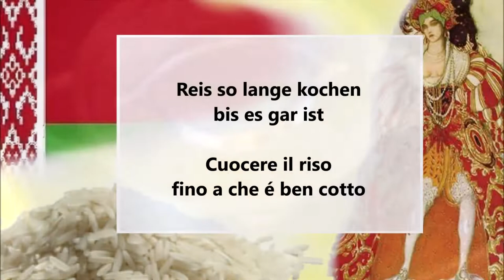Belarussisches Reispudding / Budino di riso bielorusso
Deutsch :
160 gr Reis
4 Orangen
10 Mandeln
1 Esslöffel Zucker
1 Teelöffel Vanillezucker

Reis waschen, danach den Reis  in ein Topf mit Wasser. Zucker und Vanillezucker geben und gar kochen.
In der Zwischenzeit die Orangen auspressen und die Mandeln rösten und mixen.
Sobald der Reis gar ist kann man es mit dem Orangensaft und die Mandeln in ein Mixer ein 3- 4 Sekunden mixen.

Italiano :
160 grammi di riso
4 arance
10 mandorle
1 cucchiaio di zucchero
1 cucchiaino di zucchero vanigliato

Lavate il riso, poi mettetelo in una pentola con l'acqua. Aggiungere lo zucchero e lo zucchero vanigliato e cuocere fino a che é  ben cotto.
Nel frattempo spremete le arance. Tostate e frullate le mandorle.
Non appena il riso sarà cotto, potete frullare con il succo d'arancia e le mandorle in un frullatore per 3-4 secondi.